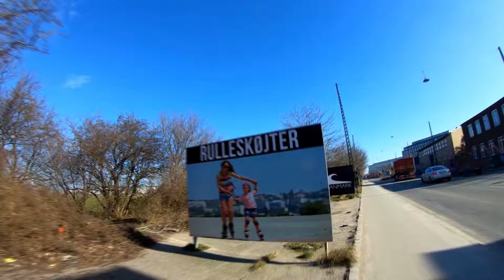Kitedanmark Butik 2019 07